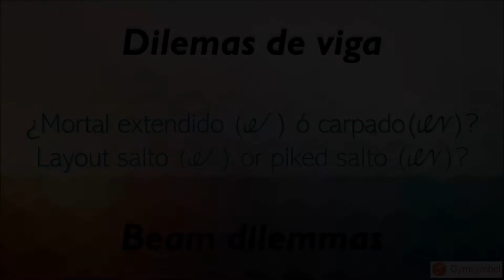¿Es mortal extendido o carpado? Is it a stretched or piked salto?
Para aquellas jueces nuevas que les da trabajo diferenciar estos dos mortales en viga de equilibrio. For those new judges that have a hard time differentiating these two saltos on balance beam.